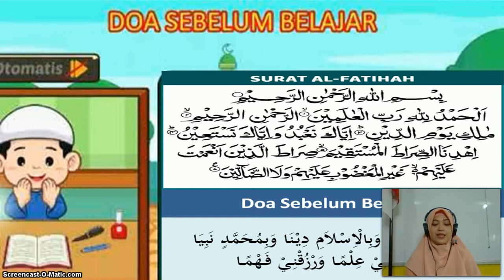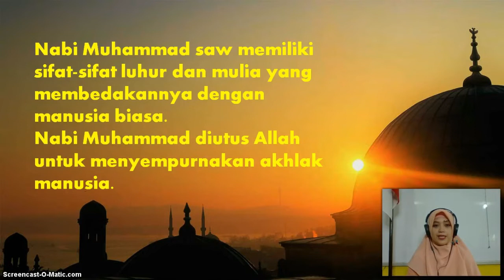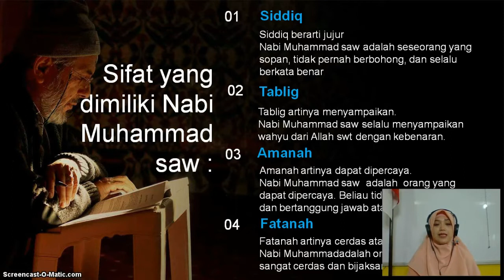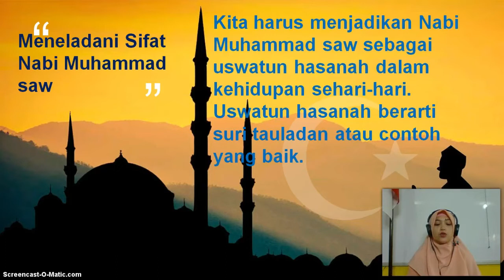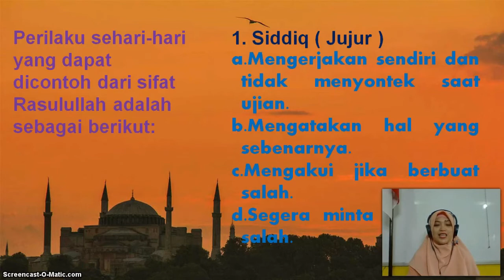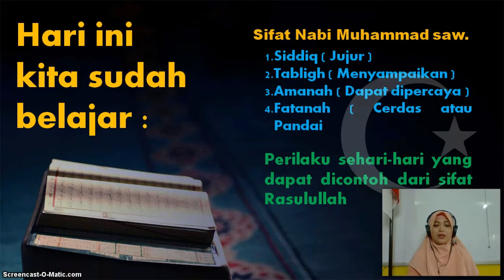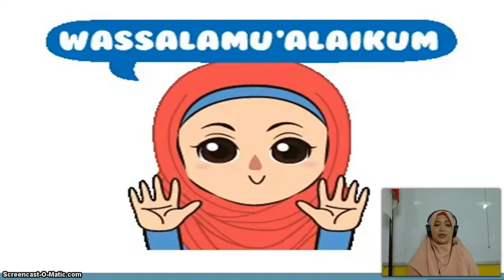BelajarbersamaSUKMA : Kelas 1 MI Islamiyah | Akidah Akhlak | Sifat-Sifat Nabi Muhammad